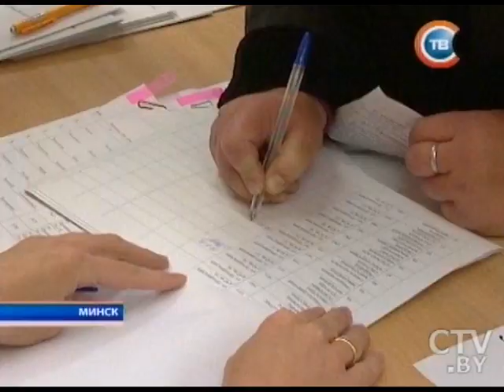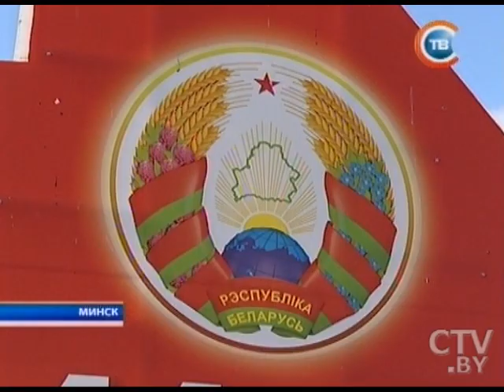Новости "24 часа" за 13.30 10.10.2015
Выборы Президента Беларуси-2015: 10 октября – последний день досрочного голосования
Выборы Президента Беларуси-2015: Долгосрочные наблюдатели 10 октября представили подробный отчет за прошедшую неделю
Каравай из нового урожая получил телеканал СТВ в благодарность за освещение уборочной кампании
Теракт в Турции: около 30 человек погибли, порядка 100 получили ранения
В Шумилино 10 октября сдали первый дом, построенный по госзаказу